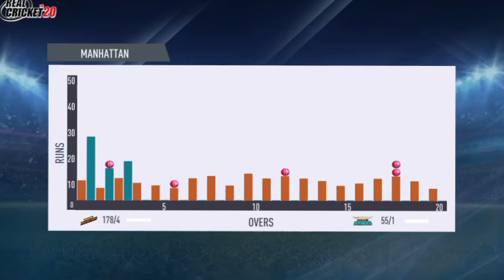Brisbane Heat vs Perth Scorchers 32th Match Highlights | BRH vs PRS BBL Today Highlights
NOTE :
( This is not real Match Highlights Because this is a Real Cricket 24 Gameplay & This is PRS vs BRH Gaming Series Highlights)

Game Editing info :

Game Name : Real Cricket 24
Gameplay Edit by : Cricket Today HD
Game Thumbnail Edit by : Cricket Today HD
Gameplay owner by : Cricket Today HD